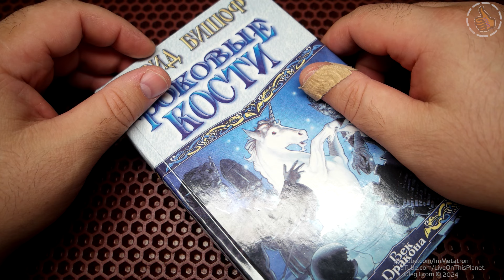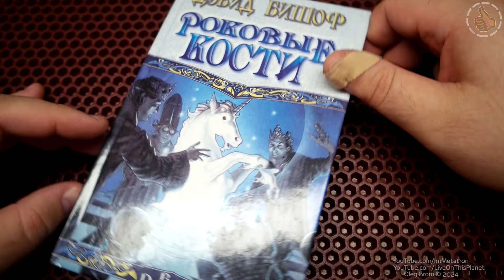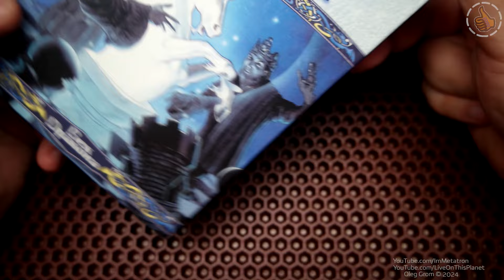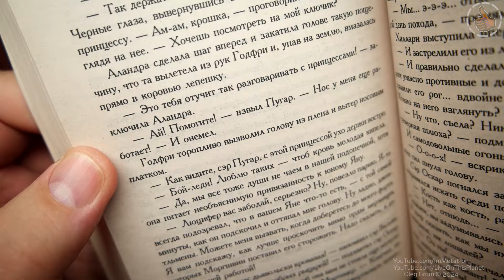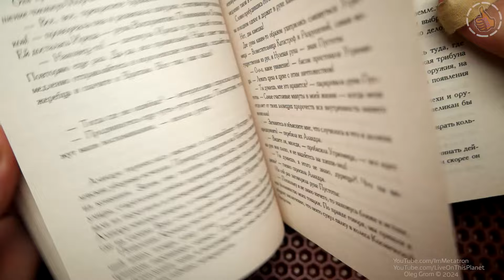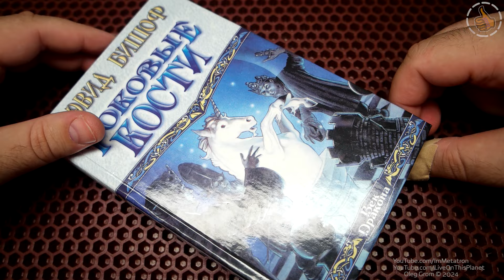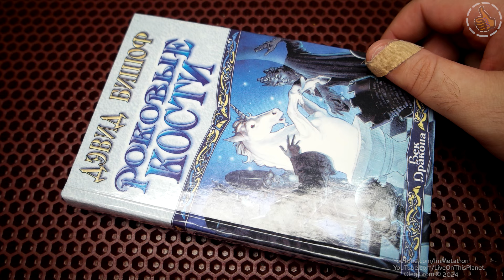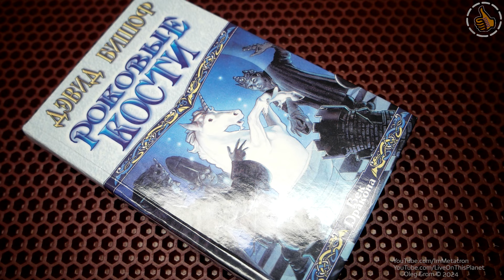Дэвид Бишоф "Роковые Кости" спустя 25 лет. Домашняя библиотека - выпуск 9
Доброго времени суток друзья и случайные зрители, сегодня видео про книгу которую не видел 25 лет. Дэвид Бишоф "Роковые Кости"

Тайминг
00:00 - Начало